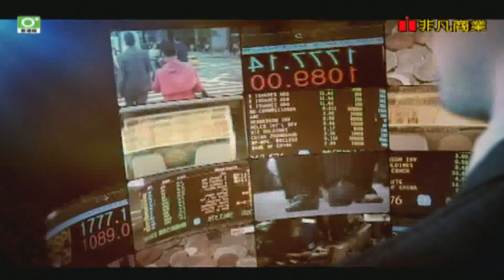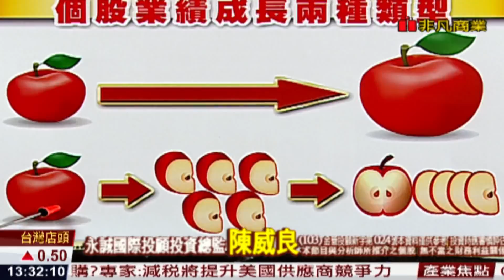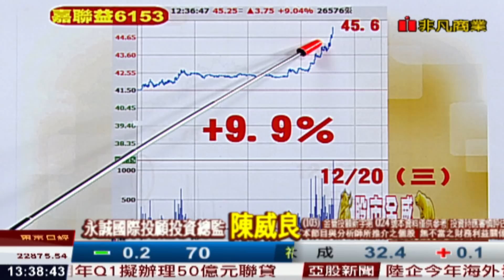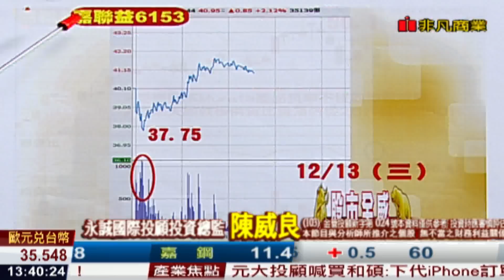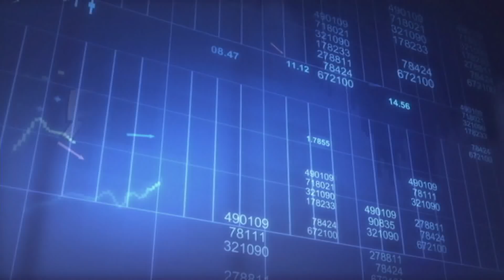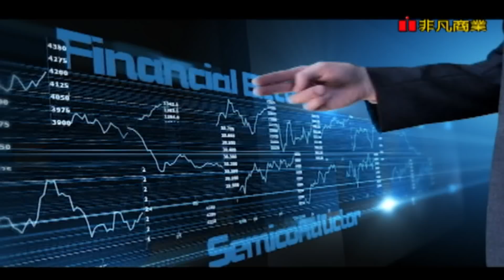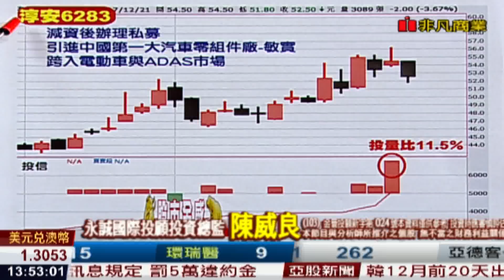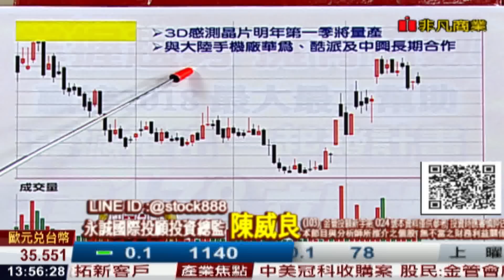171221股市全威